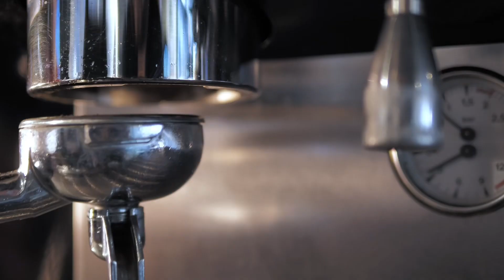How to Make Best Nescafe Coffee